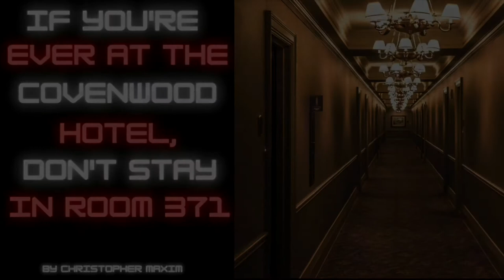If you’re ever at the Covenwood Hotel, don’t stay in room 371 | horror story by Christopher Maxim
The opinions of the characters featured in these videos are not the opinions of A Clock Strikes 3. A Clock Strikes 3 does not condone the actions or opinions of the characters featured in these stories.